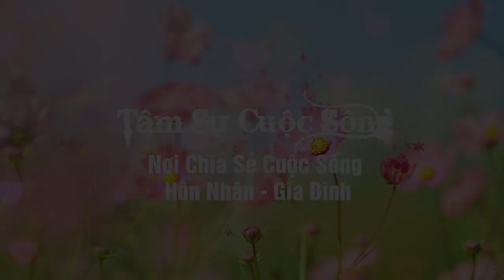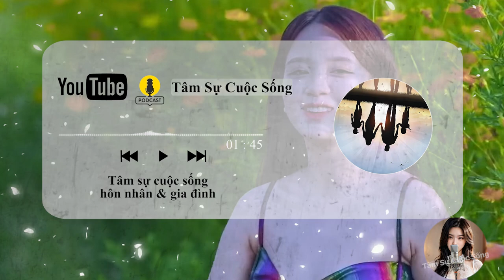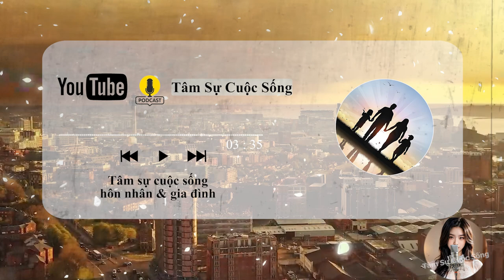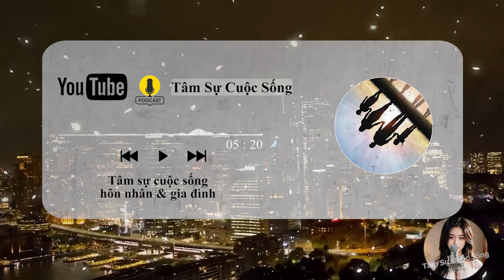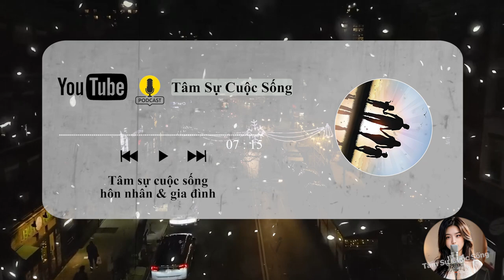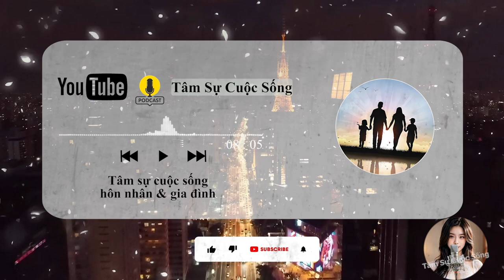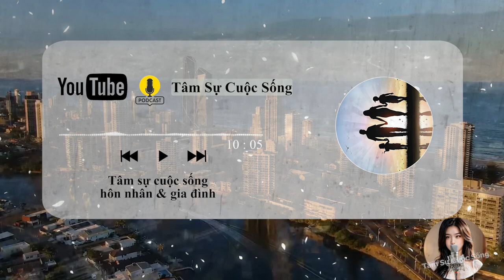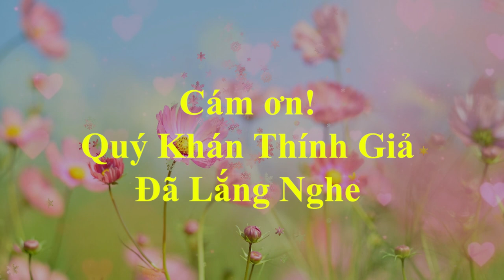🔥 Lời Tâm Sự Thật Lòng Của Gái bán Hoa "Ngày Ba Đêm Bảy - Vào Ra Không Kể" | Tâm Sự Thầm Kín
🎦 Lịch Phát Sóng Kênh hàng ngày:
- Sáng: 6h30
- Tối: 19h30